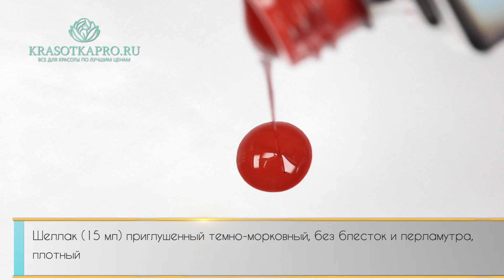Обзор гель-лака Color Club Favolrite Flannel 1078.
В данном видео Вы сможете увидеть обзор шеллака Колор Клаб №1078 Favolrite Flannel. При помощи данного gellac Вы сможете сделать эффектный маникюр. Расширьте свою палитру гель-лаков с брендом Color Club.

Гель-лак Color Club, № 1078 Favolrite Flannel
Шеллак (15 мл) приглушенный темно-морковный, без блесток и перламутра, плотный
Гель-лаки американской компании Color Club относятся к категории профессиональных и радуют не только великолепным качеством, но и разнообразными оттенками. Их стойкость, удобство кисточки, отличная носкость и превосходная консистенция радуют мастеров и любителей по всему миру.
Гель-лаки от Color Club это:
Запатентованная крышечка флакона с изображением цвета гель-лака;
Удобная и простая в применении кисть для оптимального покрытия;
Сияющий блеск и удивительная глубина цвета;
Двухслойное покрытие защищающее цвет и блеск гель-лака;
Полимеризуется за 30 секунд в LED- лампе и за 2 минуты в UV-лампе;
Профессиональный объем флакона - 15 мл;
Снимается за 5-8 минут с помощью жидкости для снятия гель-лака Color Club, Simple Soak Gel Remover.